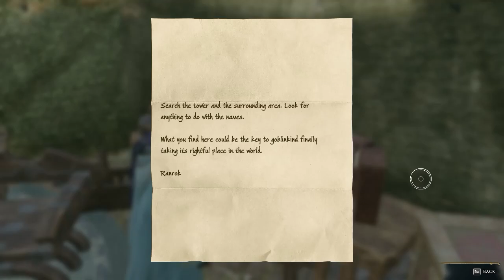Hogwarts Legacy GTX 660 Fixed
Add at bottom of Engine.ini

[SystemSettings]
r.bForceCPUAccessToGPUSkinVerts=True
r.GTSyncType=1
r.OneFrameThreadLag=1
r.FinishCurrentFrame=0
r.TextureStreaming=0
r.Streaming.PoolSize=1024
r.Streaming.LimitPoolSizeToVRAM=0
AllowAsyncRenderThreadUpdates=1
AllowAsyncRenderThreadUpdatesDuringGamethreadUpdates=1
AllowAsyncRenderThreadUpdatesEditor=1